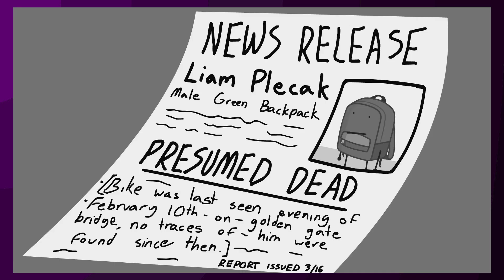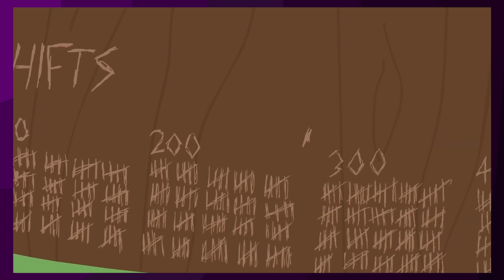Is Airy a good person?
Video about One, by Cheesy HFJ